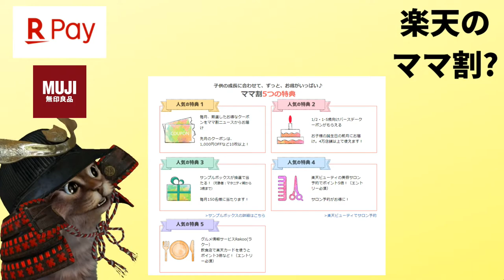ポイント最大５倍！楽天Payを使って 無印良品がお得に購入できるキャンペーン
【PR】 楽天Pay　キャンペーン

使用機材
マイク：Rode NT1A
キャプチャーボード：I-O DATA GV-USB3
オーディオインターフェース：YAMAHA AG03